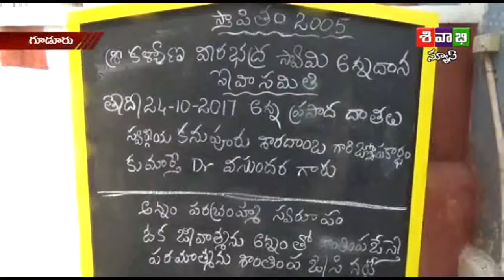24 10 17 sivabhi news